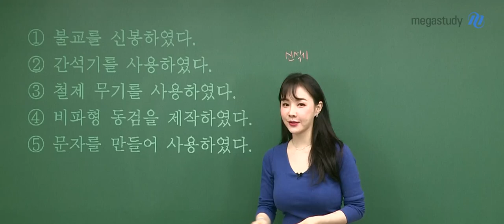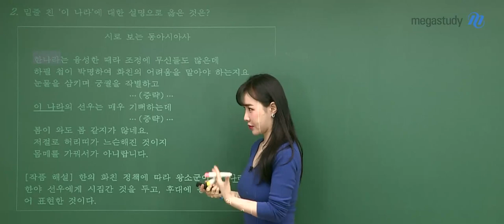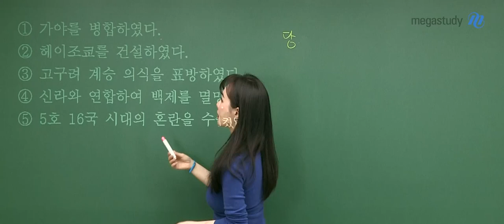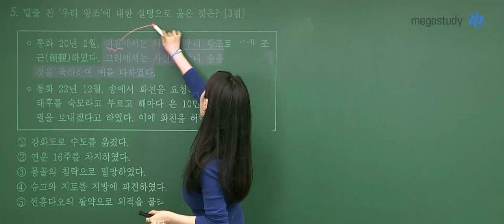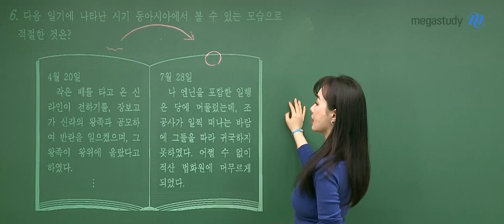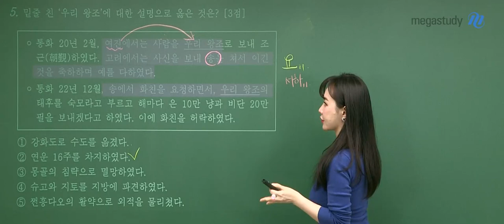[메가스터디] 역사 이다지 쌤 - [고3 동아시아사] 4.24 학평 해설강의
2020년 4월 24일 시행된 고3 학력평가 동아시아사
메가스터디 이다지 쌤의 해설강의입니다!